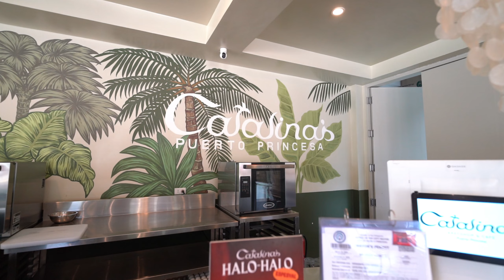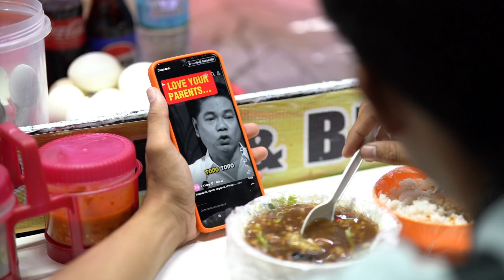Lifenews 0519 series of 2024 "Catalina's"